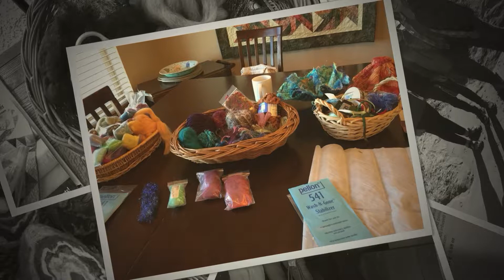Fiber Arts Retreat 2018 The Finale